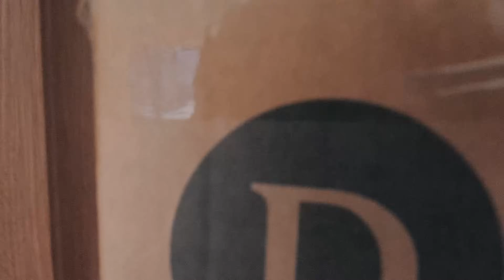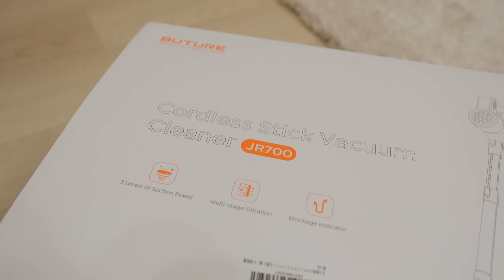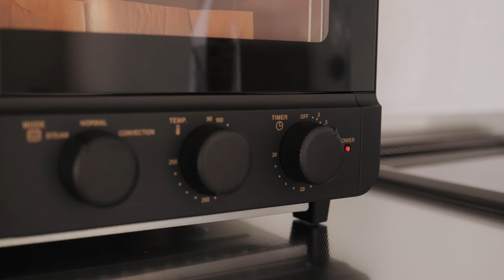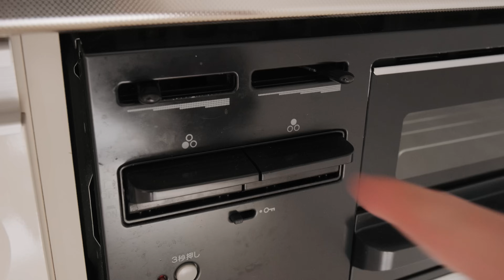LIVING IN JAPAN — starting over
I moved to Japan at the end of last year! It’s been a busy few months and I’ve had to start from absolute zero, but I’m finally starting to feel very settled and geared up for the year ahead!

This video is my journey of finding my apartment in Osaka, and all the things I’ve enjoyed filling it with, such as Japanese furniture, kitchenware, my new OLED TV and even a portable gaming solution for my iPhone!

If you’re curious about what it’s like living in Japan — the journey starts here…

00:00 Intro
00:49 Finding an apartment in Japan
03:58 Buying everything

FEATURED ITEMS (where possible, links should auto-redirect to local sources)

HOW I MAKE MY CONTENT
VIEW ALL MY CAMERA GEAR

MUSIC
Bigsby by Jukebox from Audiio
If you're a music producer, please get in touch — I'm always looking for new artists!